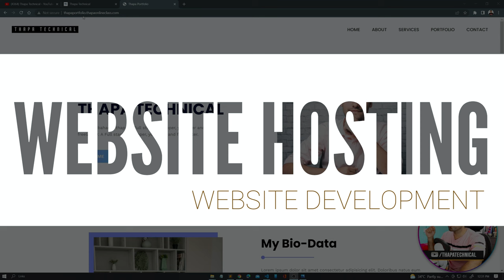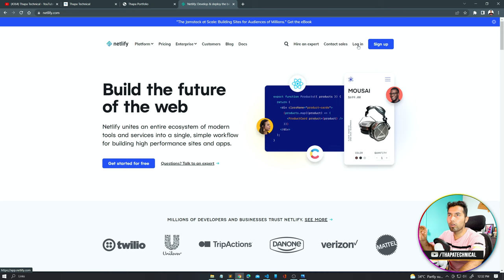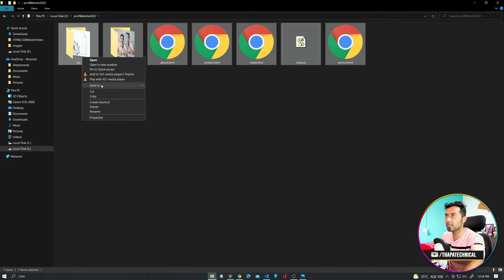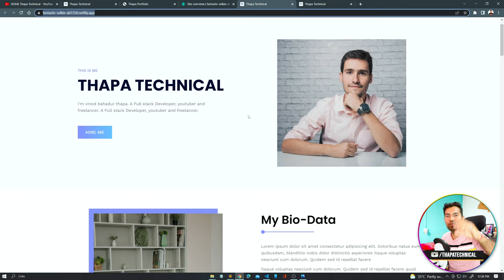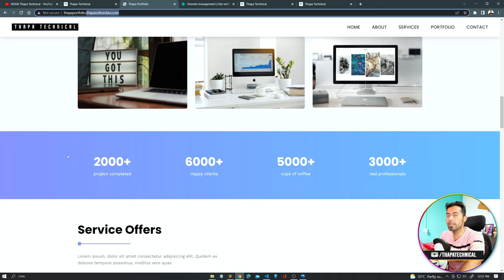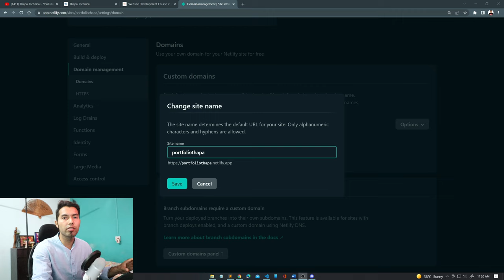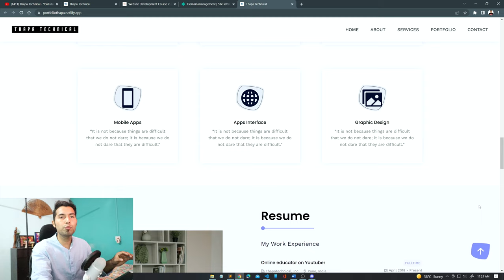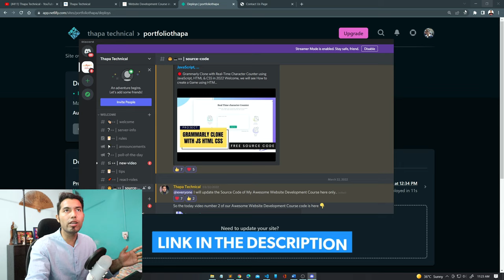🔥 Host Website on Netlify for Free | Website Development in Hindi #36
Welcome guys, Today in this video we are going to host website on Netlify.

Hosting, in its most generic sense, is a service through which storage and computing resources are providing to an individual or organization for the accommodation and maintenance of one or more websites and related services.

Why hosting is required?
You need web hosting to store your web files and make your website available on the internet. In addition to that, purchasing a dedicated server is expensive and impractical.

What is netlify?
Netlify is platform for building and deploying/hosting websites. It provides generous free tier to experiment with platform.

00:00 Introduction
00:31 Netlify  website
01:20 Hosting our website
03:05 Changing url name
06:27 Conclusion
07:57 Outro